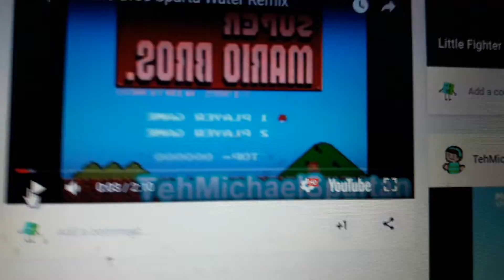Preview 2 Mario